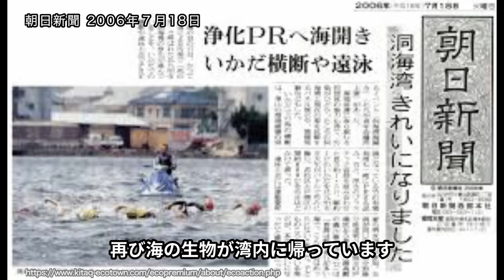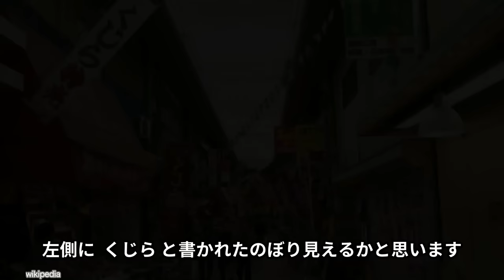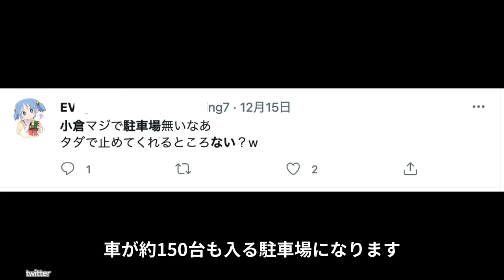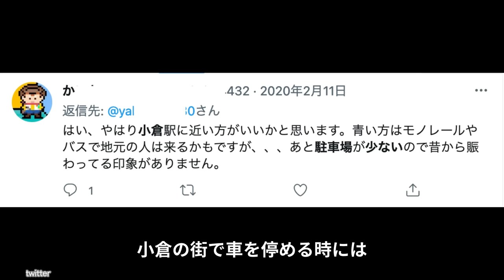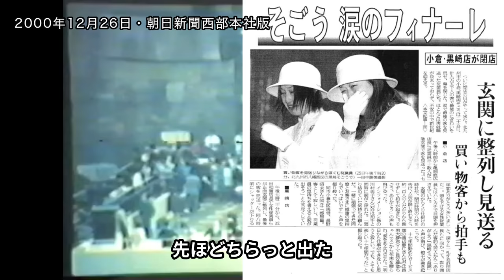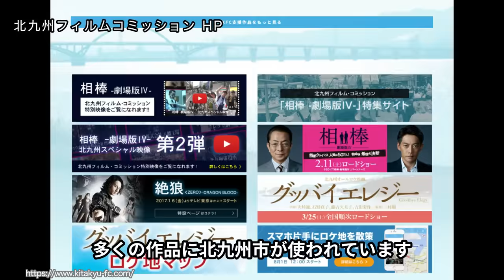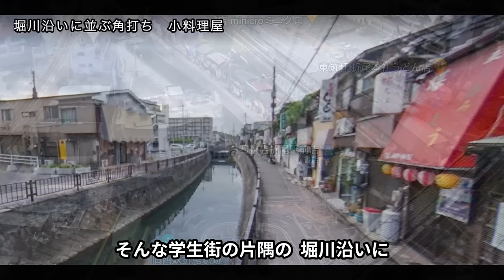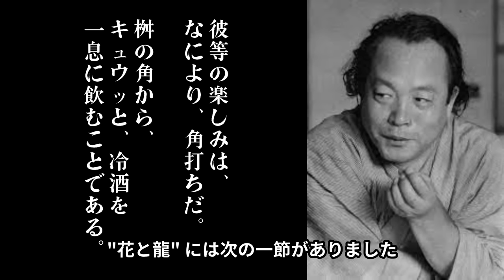【北九州の昭和】黒崎そごう、メイト全盛期のあの日、高倉健が立ち寄った角打ちとは？旦過市場から船頭町、若松区の旧連歌町まで一挙ご案内。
北九州市の昭和の歴史を、小倉駅周辺から黒崎、角打ちの折尾駅東口、船頭町、若松区旧連歌町までご紹介。黒崎そごうのオープン時の映像なども。記憶に遺したい、北九州市の成り立ちとは？

八幡製鉄所、洞海湾の工業地帯で働く男たち、旦過市場、色街。
そして今も残る角打ち文化。高倉健が立ち寄った角打ちとは？